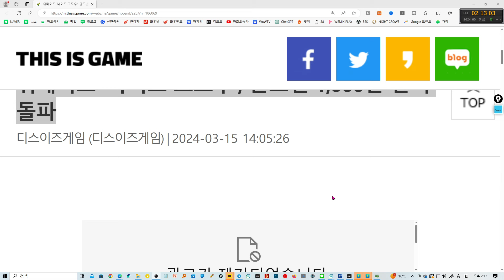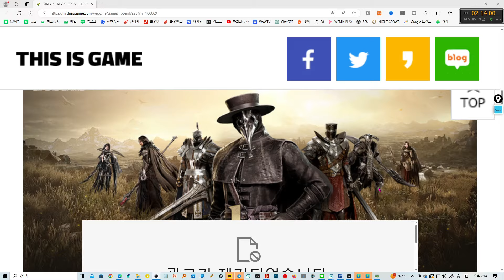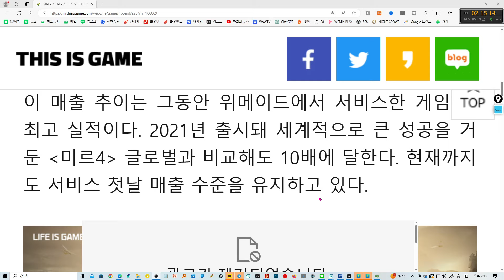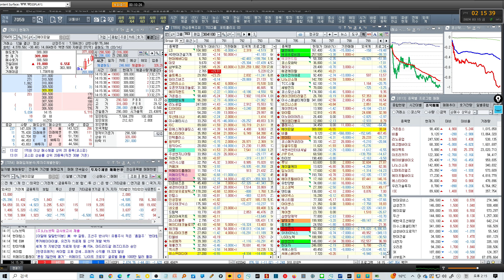위메이드 나이트크로우 글로벌 3일간 130억 대박 매출!(하루 40억 이상)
*한국경제TV 주식창  실전투자클럽 이벤트 : 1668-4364